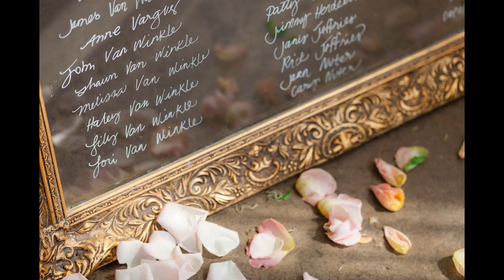Sacramento Wedding: Kathryn & Robert in the Winter/Spring 2020 issue of Real Weddings Magazine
Kathryn & Robert's featured real wedding appears in the Winter/Spring 2020 issue of Real Weddings Magazine, realweddingsmag.com.

THE DETAILS

PHOTOGRAPHER
2G20C Wedding Photography

Real Weddings Magazine is the premier wedding planning magazine and website, featuring the best wedding vendors from Sacramento to the Sierra! Get your daily dose of wedding inspiration and find your wedding dream team today at realweddingsmag.com.

Real Weddings Magazine is the most widely-distributed wedding magazine in Northern California, and features the very best Sacramento and Tahoe weddings, ideas, inspiration and resources to help you plan your most perfect wedding day! From Lodi, Sacramento, Davis, Chico and Redding to Tahoe, Yuba City, Reno, Sutter Creek and beyond, let Real Weddings Magazine help you put together your wedding dream team including photographers, videographers, venues, floral designers, cake makers, planners and coordinators, djs, dresses and tuxes, destination wedding resources, caterers, gifts and gift registries, bridal hair and makeup, officiants, invitations and wedding stationery, photo booths, rentals, transportation, travel services and wedding gown cleaning and preservation...Real Weddings Magazine has it all! Visit us at realweddingsmag.com.